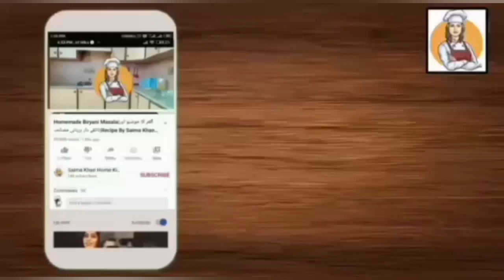Chicken Daal Chana Very Easy And Simple Recipe By||Saima Khan Home Kitchen🍲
Chicken Daal Chana Very Easy And Simple Recipe By||Saima Khan Home Kitchan Chickendaalchana 🍲